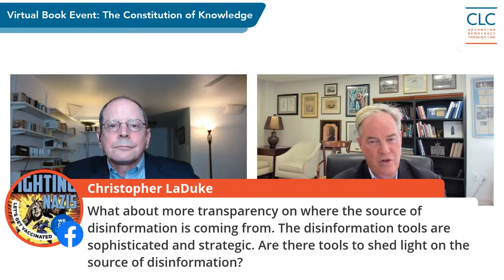Virtual Book Event: Defending Democracy in the Age of Misinformation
For many Americans, we've entered an epistemological crisis. How do we distinguish what’s true from what’s false in a time when misinformation is happening all around us? To help answer that question, Campaign Legal Center (CLC) is hosting a virtual book talk with CLC's Trevor Potter and Jonathan Rauch, author of "The Constitution of Knowledge: A Defense of Truth.”

Join us next Wednesday, September 8th for an online event that will encourage public conversation on how digital media has impacted political discussions and whether or not it has disrupted our information and knowledge environment.

Time: 2 p.m. Eastern/11 a.m. Pacific